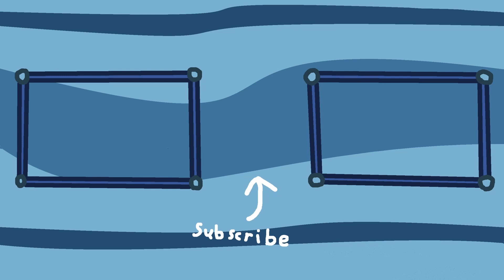Coping with Death in RotMG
So, you died in Realm of the Mad God.  It's inevitable, no matter how hard you try to prevent it.  This is simply the nature of a permadeath game.  But what can you do when your character's time comes?  In this video I give some suggestions for what to do in case of death, from going outside to the opposite of going outside, PPEs.  Make sure to like if you enjoy, this is one of my highest effort videos yet.

All music in the video is from Realm of the Mad God and Stardew Valley.

00:00 Intro
00:40 Playing after Death
04:44 Learning from Death
06:07 Rebuilding
06:39 The PPE
07:48 Running out of Ideas
08:08 Summary
09:37 Outro